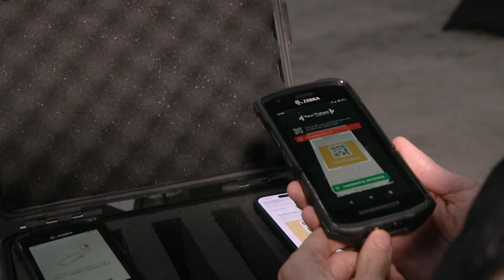Your Tickets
Bij het plannen van een evenement komt veel bij kijken, een belangrijk onderdeel is de ticketverkoop. Wij bezoeken hiervoor Your-Tickets, specialist in realtime eenvoudige ticketverkoop!